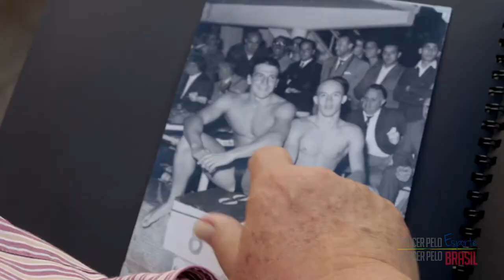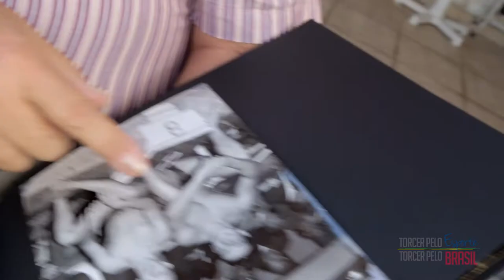Farid Zablith / Ex-atleta da natação - Torcer pelo Esporte. Torcer pelo Brasil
Um dos pilares da natação brasileira nos anos 60, Farid Zablith Filho nadava peito, estilo que tradicionalmente era o mais fraco do Brasil. Não para ele, presente em duas Olimpíadas e dois Jogos Pan-Americanos. História completa dele neste vídeo do portal Torcer pelo Esporte. Torcer pelo Brasil.